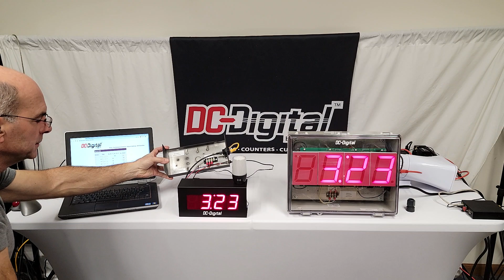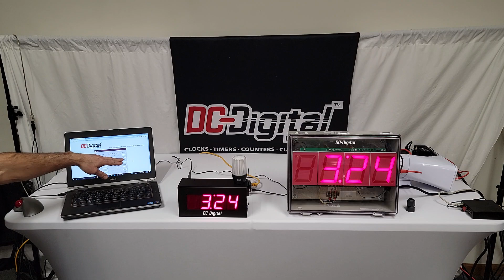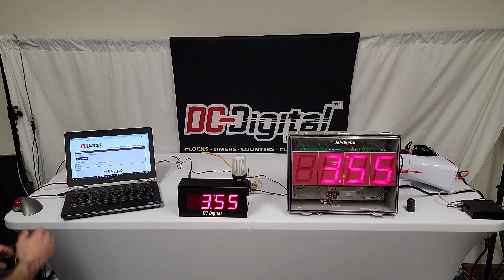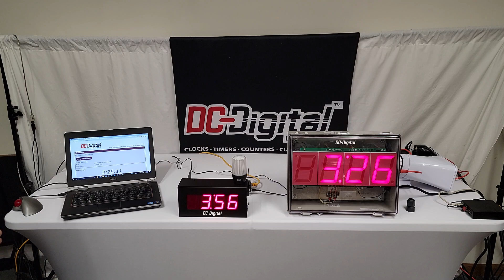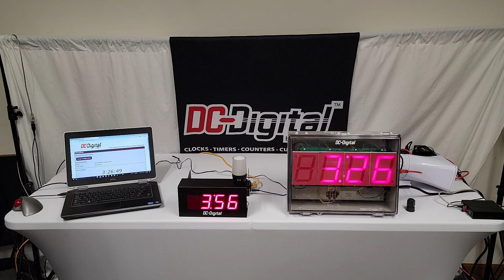Shift or Class Change Network Webpage Bell-Horn-Relay Controller Scheduler & Clocks DC-40N-BR-50-1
- 50 Event Bell/Lights/Door ringer for shift/class changes, breaks, start-end of workday.
- Web page browser based
- NTP Network Server Atomic time base

You can point it to any NTP server and get the atomic time of day. Select up to 50 different times for a 3 second bell for shift or class change or an ON or Off for lights or doors or relay any day or time of the week. POE option also available